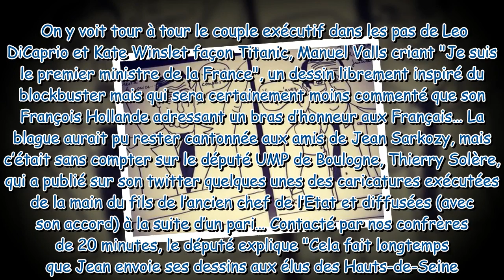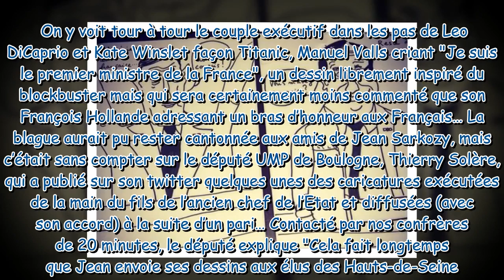Jean Sarkozy caricaturiste, François Hollande et Manuel Valls dans son viseur